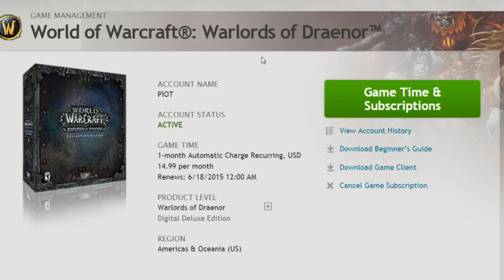FRANCIS GETS MOTIVATED BY SHIA LEBEOUF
This video is so bad and I'm so sorry, but i couldn't think of anything else to film today and this meme is going around and it made me laugh.

Sorry.

Shia Lebouf motivates francis to do something he's never been able to do.